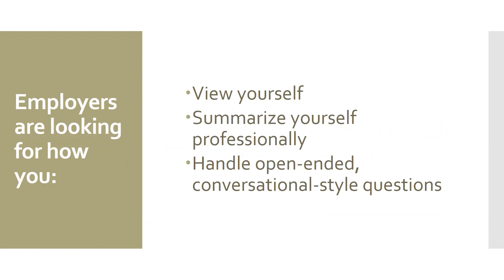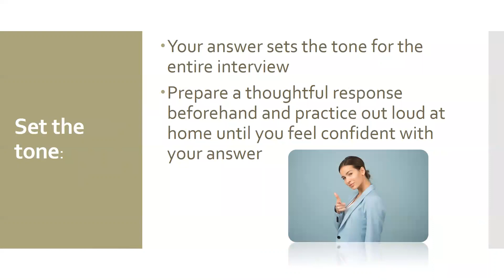Tell Me About Yourself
It’s the first question interviewers will ask you….and it can be the most difficult one to answer. So, what are employers actually looking for?